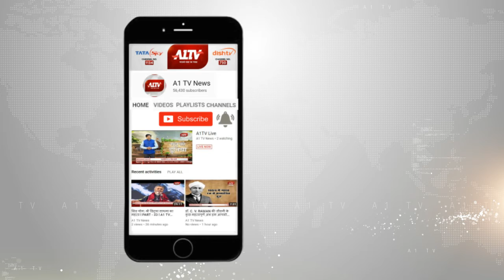शाहाबाद में: गेहूं की फसल में लगी आग